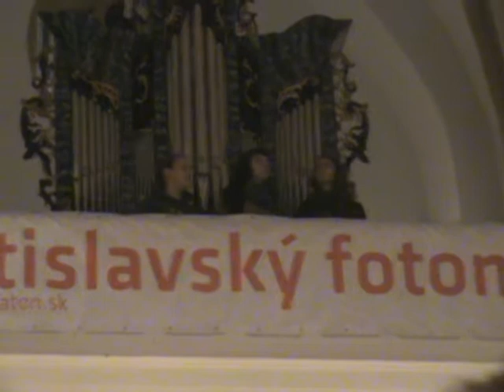Bratislavský fotomaratón Klarisky 2009 - Šumiačanky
Venisáž súťaže bratislavský Fotomaratón v Klariskách 2009. Spievajú Šumiačanky